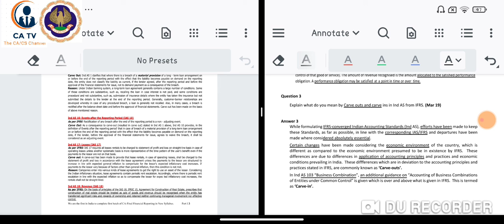CA Final FR (Shorts):- What are Carve In and Carve Outs!!!